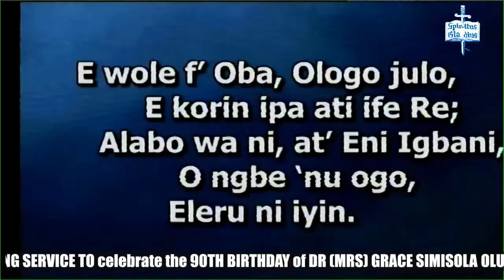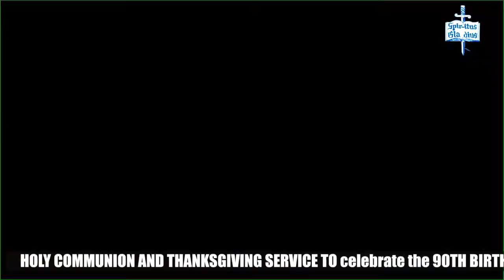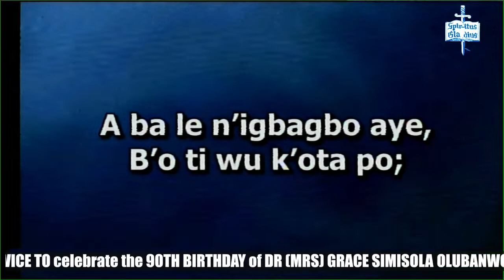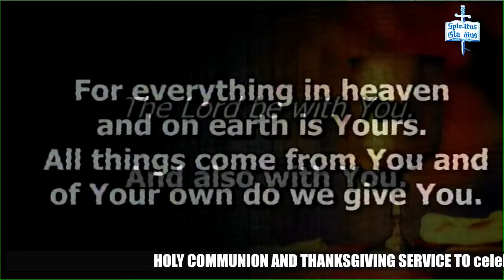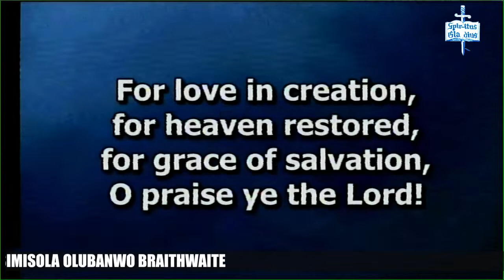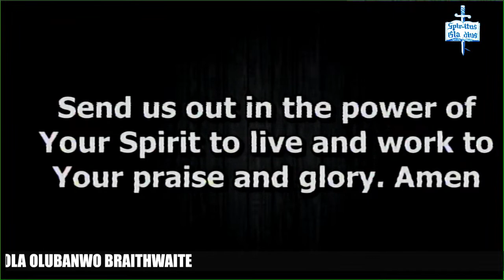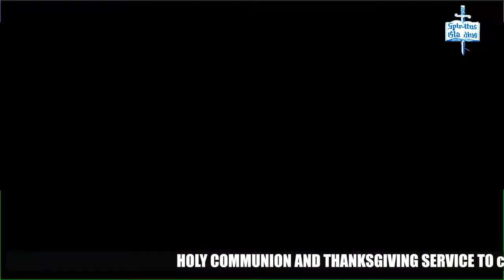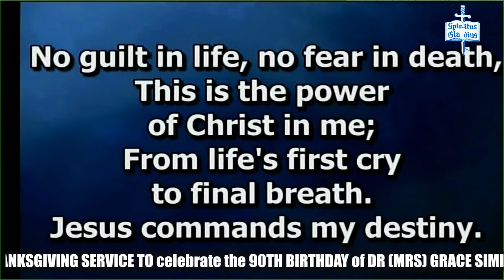THANKSGIVING SERVICE TO celebrate the 90TH BIRTHDAY of DR (MRS) GRACE SIMISOLA OLUBANWO BRAITHWAITE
HOLY COMMUNION AND THANKSGIVING SERVICE TO celebrate the 90TH BIRTHDAY of  DR (MRS) GRACE SIMISOLA OLUBANWO BRAITHWAITE

You Can Pay Your Tithe, Offerings, Seed Of Faith Online Via
St Paul's Church Breadfruit
FIRST BANK: Current A/C No: 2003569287
GUARANTY TRUST BANK Current A/C No: 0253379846
ZENITH BANK A/C Current: 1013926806.
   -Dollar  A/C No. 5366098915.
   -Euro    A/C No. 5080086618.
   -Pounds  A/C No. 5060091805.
*Follow us at, St. Paul’s Church, Breadfruit on
In case of any break in transmission, Kindly use this link to go the live stream:
Vicar & Archdeacon : The Ven. Julius O. Oyediran, Ph.D. (Ibadan)
Supervising Bishop: The Rt Revd. James Olusola Odedeji